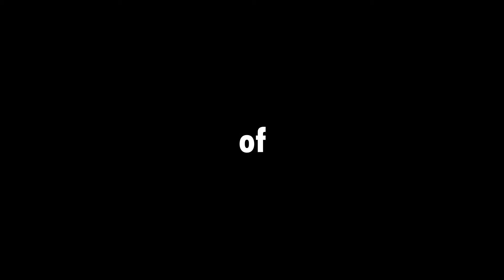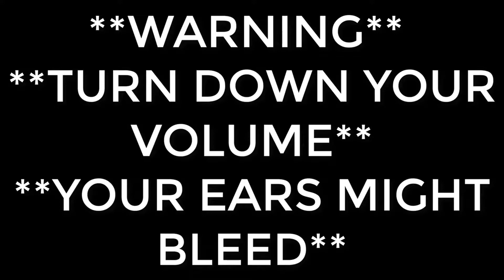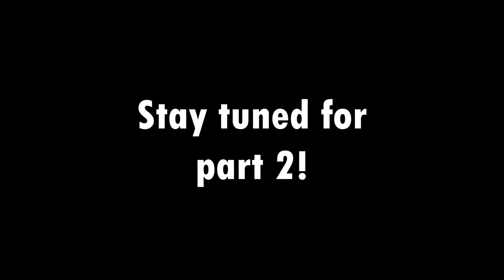Modern Warfare but the way I played made people mad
Thumbnail Artist: @feedback_King
Video Editor: @TemperzzYouTube

More modern warfare shenanigans!